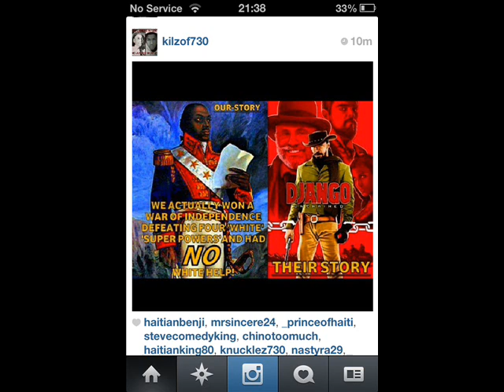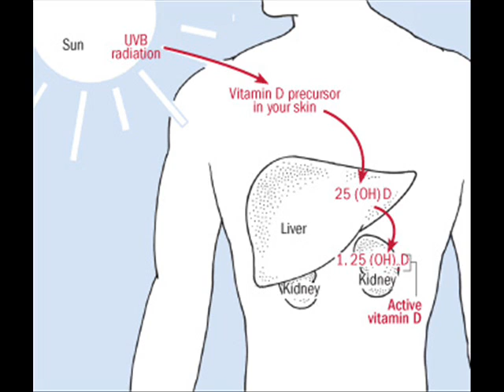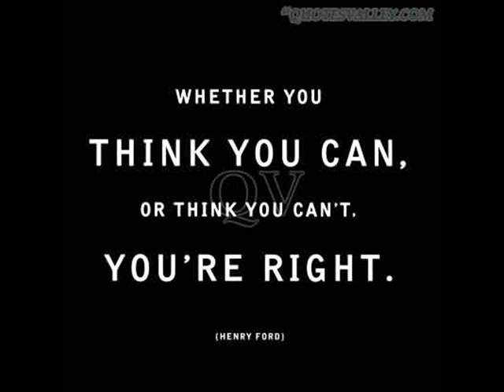SMoov GRoov [Prod. by AsaFoBMP] R&B TYPE BEAT